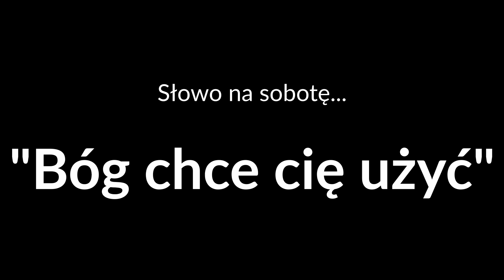2021.05.15 Piotr Strugalski - Bóg chce cię użyć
Podobno jest tak, że do niektórych osób możesz dotrzeć jedynie Ty. Jaka jest twoja rola w Bożym dziele niesienia ludziom Dobra?